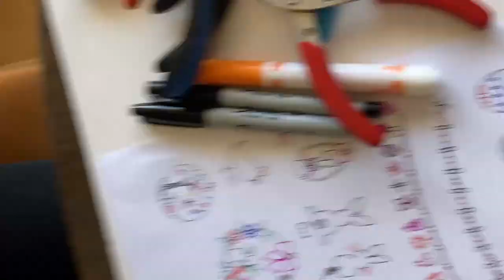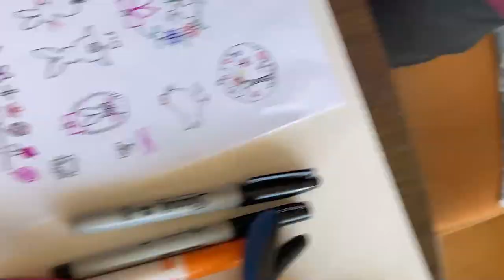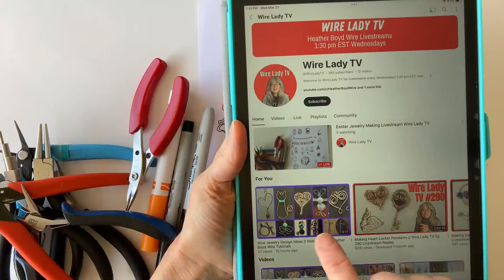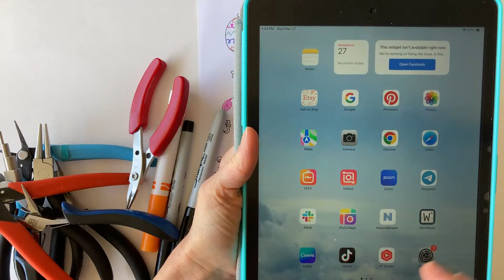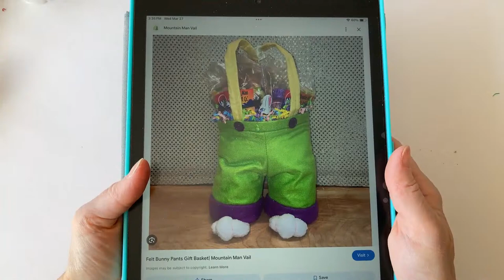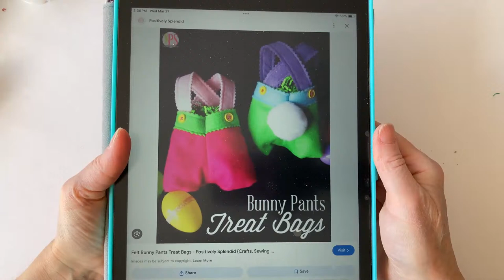Easter Jewelry Making // Wire Lady TV Ep 294 Livestream Replay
Easter Jewelry Making // Wire Lady TV Episode 294 Livestream Replay.

Thank you Amber for the amazing timestamps: •Beaded Chain Bunny w/ 10" × 20g silver color wire & pearl bead tail: 7:10 (making bottom: 8:15 ~making feet: 8:45 ~making body: 9:40 ~making head: 11:20 ~making ears: 12:00 ~looping wire ends: 13:10 ~beading chain: 15:00 )
•Dangling Tail Bunny w/ 8" × 20g silver color wire: 20:15 (making ears: 21:00 ~making head: 22:15 ~making body: 23:00 ~looping wire ends: 24:45 ~making headpin & pearl bead dangle: 27:30 ~making whiskers (not used) w/ 3-4" × 26g wire: 29:25 ~making bow (not used) w/ 20g wire: 32:40 ~making bow (not used) w/ thinner wire: 34:05 )